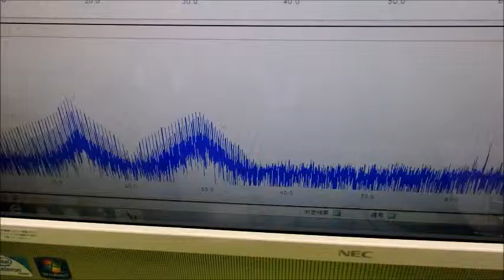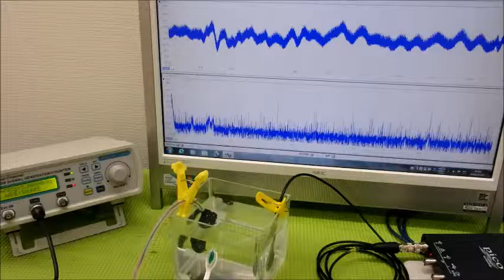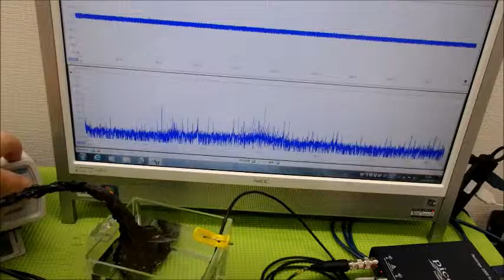メガヘルツの超音波発振制御プローブ ultrasonic-labo